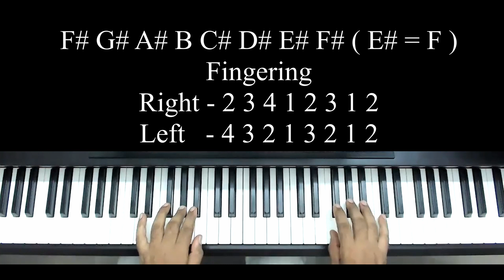Piano Simple Exercise - 165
Hello everyone.. Today's exercise is playing F# major scale in Contrary motion...